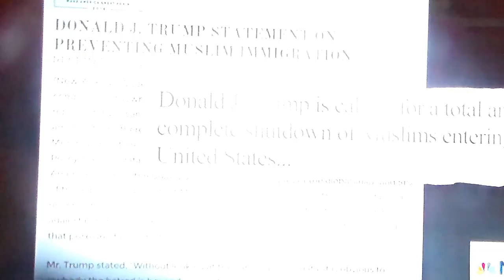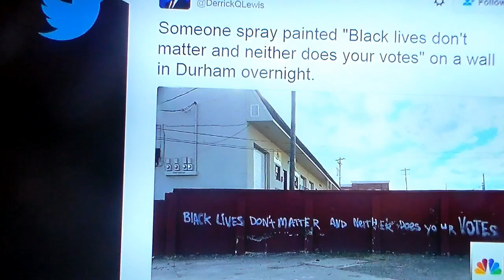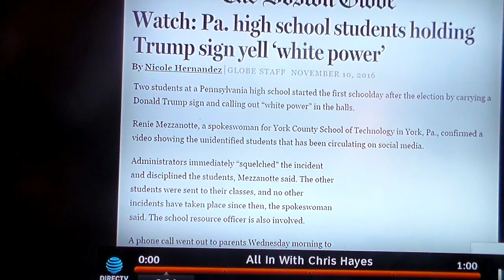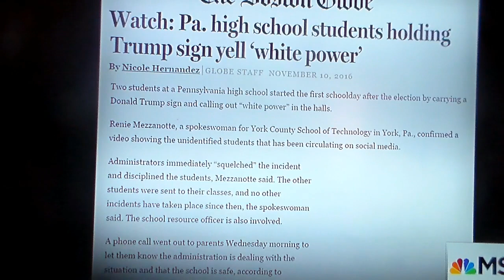MSM Shows People Protesting Against Trump What They Do Not Show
Protest have broken out all over the country against the Trump presidency. You can see them all over MSM. What isn't being broadcast is the effect that it has had with white supremacists. Both MSNBC and FOX showed a lot of the same protest footage. The difference in coverage was that FOX showed a hispanic woman stating that violence was coming.